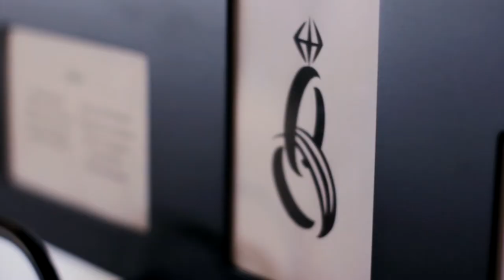Savannah Wedding Video Teaser - Kelly & Michael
- Savannah Wedding Video Teaser - Kelly & Michael - 12-15-13
A quick teaser for the upcoming wedding video for Kelly & Michael's Savannah wedding at Vic's on the River